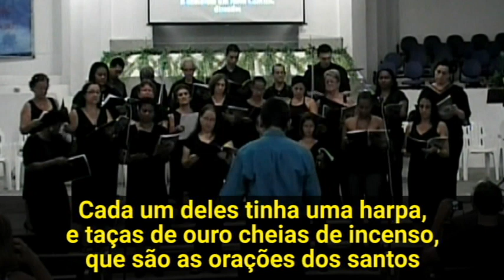CORO INTEGRAÇÃO - "Canção Da Revelação" (Musical "Soberano Rei")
Música "Canção Da Revelação", do Musical "Soberano Rei", apresentado pelo Coro Integração, no Templo da Primeira Igreja Batista em Jardim Novo - Realengo, em 08/04/2012

"Sovereign Lord", o musical original, foi criado por  Phil Mehrens, arranjada e orquestrada por Dave Williamson
 e foi traduzido e executado no Brasil pelo Grupo Áquila e é distribuído pela Áquila Records

"Canção Da Revelação"
Arranjos: Dave Williamson
Tradução: Remo Vieira & Vittor Borges
Solo: Willian Cerqueira
Regência: MM Renato

Transcrição, Legendas,
Remasterização e Edição: Edson Barros

Você também pode contribuir para essa obra, nos ajudando a custear a conversão das fitas VHS para DVD, através do pix chave: ou 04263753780